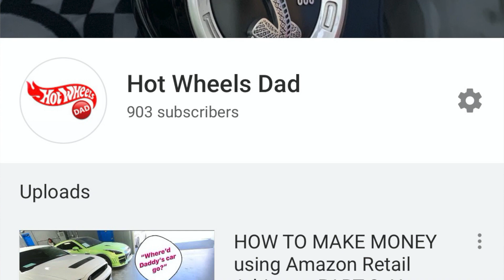2018 F150 5.0 0-60 and Quarter Mile Acceleration. CAN YOU GUESS!?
Contest is now closed! WINNER: Mr. D

Browse the rest of the videos on my channel for more automotive content and check out the gear I use here:

🛻VEHICLE MODIFICATIONS🏎
F150 Corsa Exhaust
K&N Air Filter F150
Husky X-act Floor Liners F150
Husky Rear Wheel Well Liners
F150 Black/Red Fender Badges
F150 6 3/4 inch radio antenna
D-ring tow hitch offroad receiver
2” x 20 foot recovery strap
ELEMENT Fire Extinguisher
ProComp Suspension
Nitto Ridgegrappler Tires
Fuel Offroad Sledge Wheels

GoPro Hero 7
18" LED Ring Light
SD Card